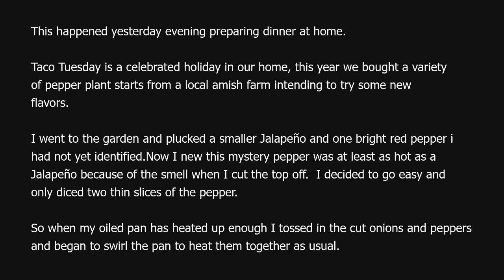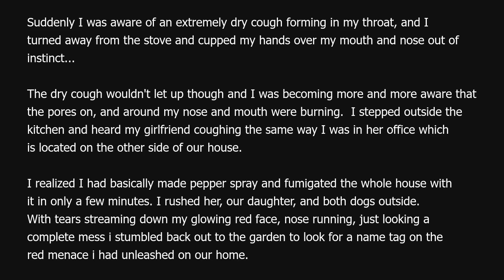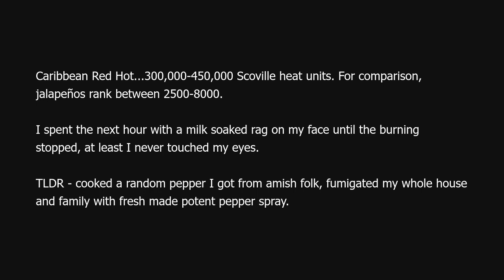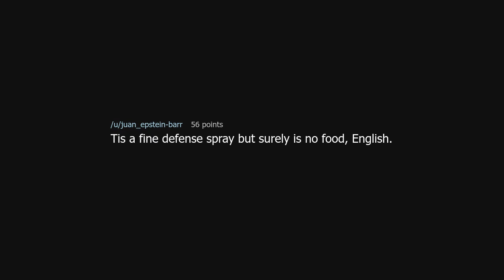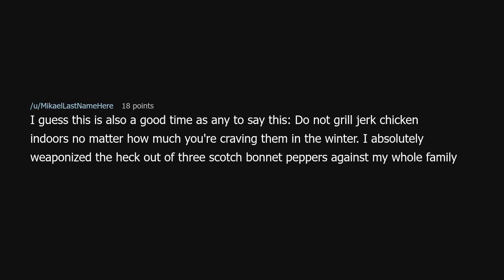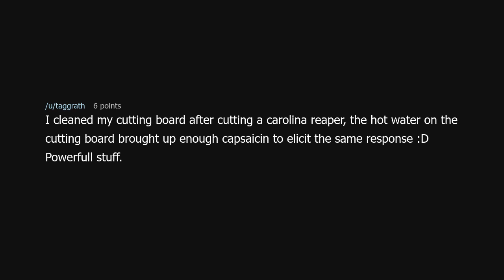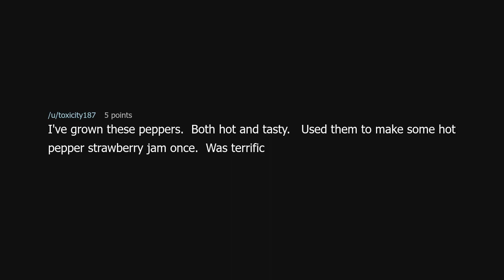TIFU by cooking a pepper I bought at an amish farm.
TIFU by cooking a pepper I bought at an amish farm. (r/tifu)

Source: stole_ur_sweetroll on Reddit (link removed at the insistence of YouTube)